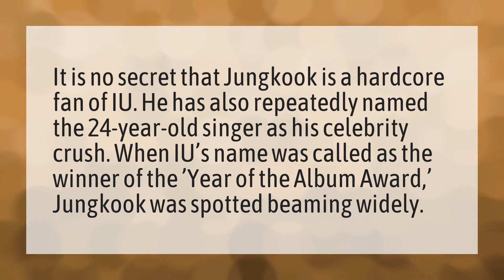Who is Jungkook s crush?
Songs BTS • Who is Jungkook s crush?